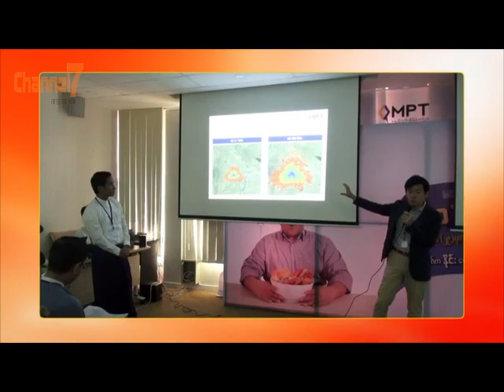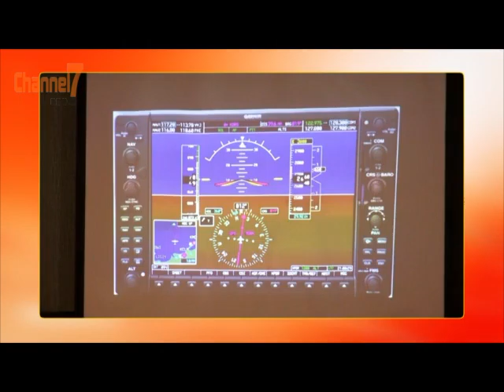NEWS ROUNDUP (29.1.2016)